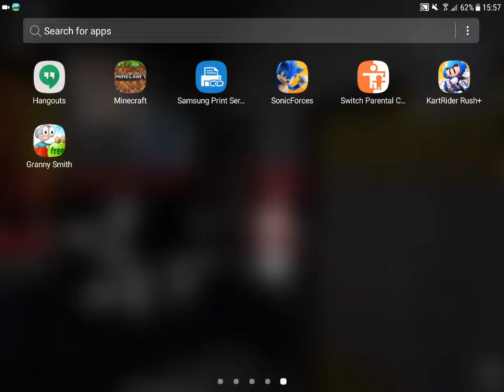Granny Smith demo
Cheek out my new shirts                   Password: MarioandLuigi139087